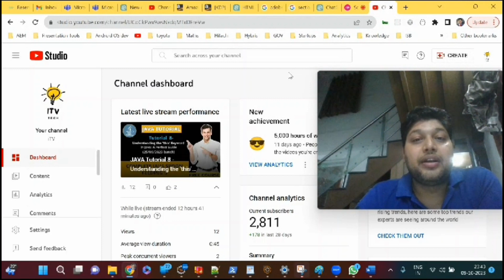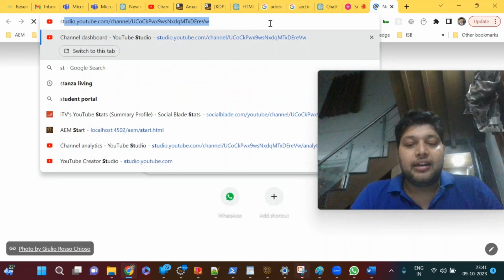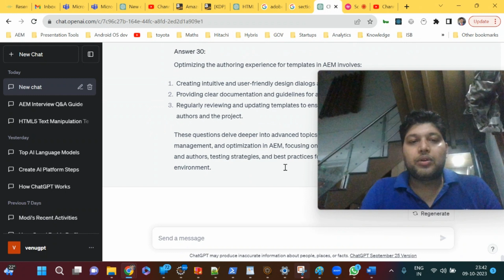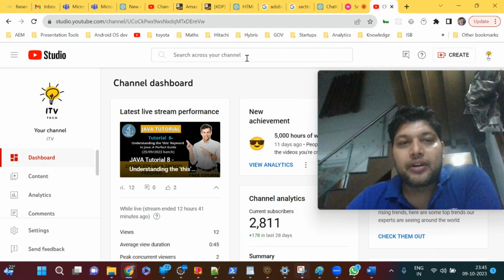Bringing all the AEM technical expertise into Book form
Exciting AEM Book Coming Soon to Amazon
Upcoming AEM Book Release on Amazon
New Book on Adobe Experience Manager - Coming Soon
Adobe Experience Manager book
AEM book coming soon
Amazon book release
AEM tutorials
AEM best practices
AEM 6.5
AEM authoring
AEM development
Adobe Marketing Cloud
Web content management
AEM tips and tricks
AEM CMS